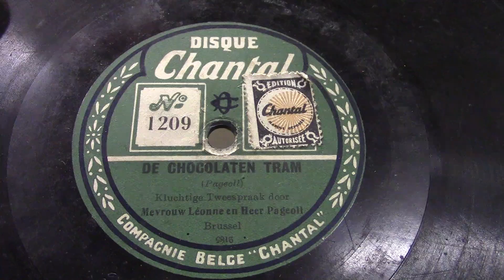Mvr.Leonne en Hr.Pageoll: De chocolaten tram. (disque Chantal).